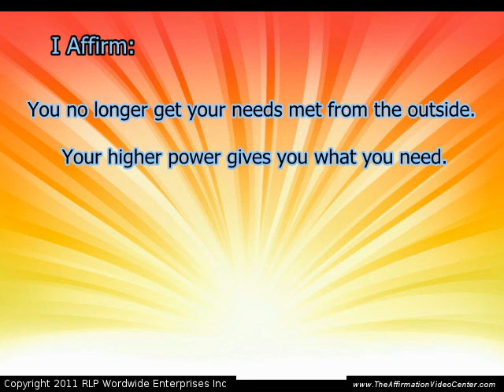084-You no longer get your needs met from the outside.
Daily Affirmations For You!-You no longer get your needs met from the outside.

These affirmations are introduced in our Daily Affirmations for You! Blog at